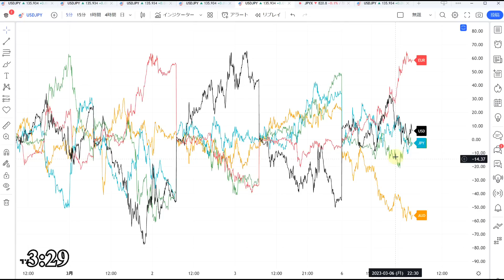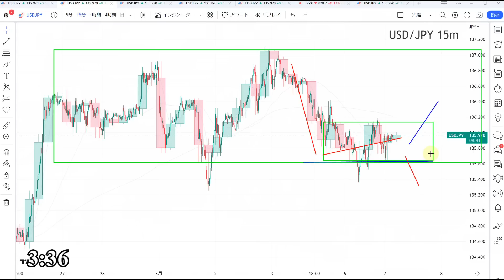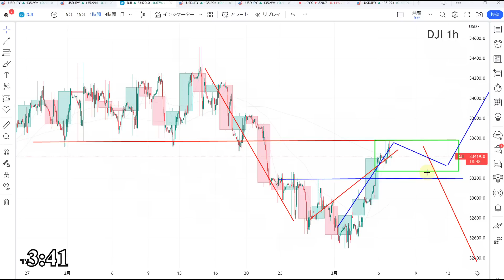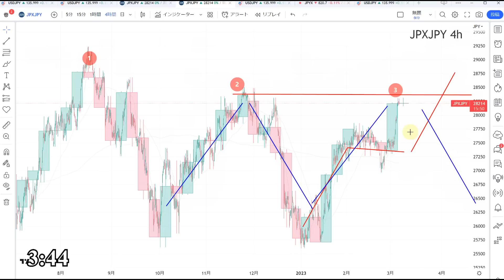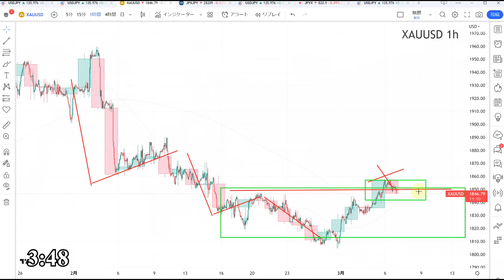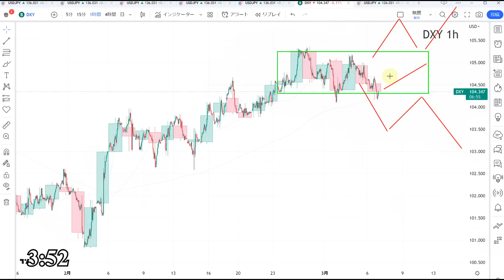【TAKA FX】ドル円為替相場の前日の動きをチャートから解説。日経平均、NYダウ、金チャートも。3月7日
amazon
他、電子書籍、通販サイト、大手書店あります。

0:00　ドルインデックス、円指数、通貨強弱
4:57　ドル円
9:30　NYダウCFD
10:52　日経平均CFD
12:26　金CFD
13:35　まとめ